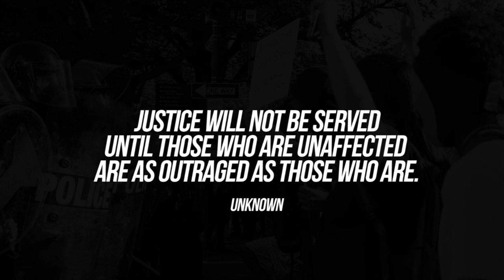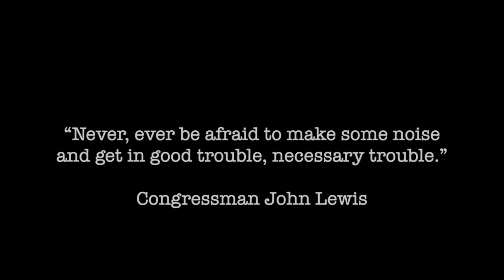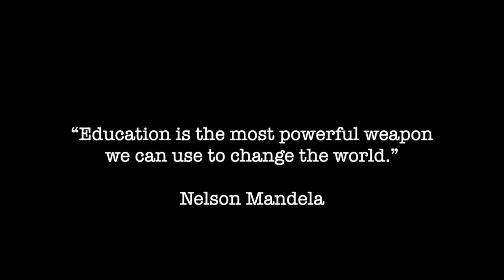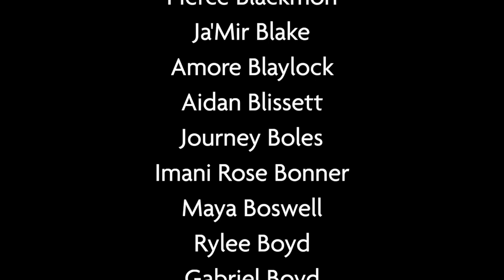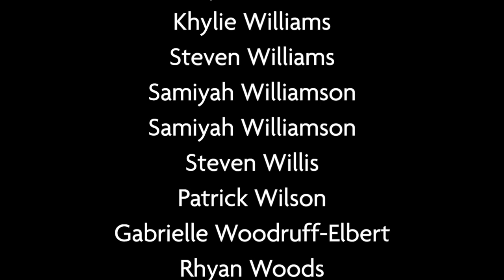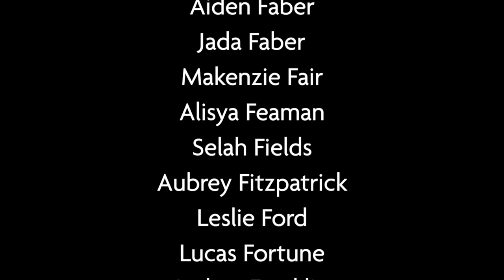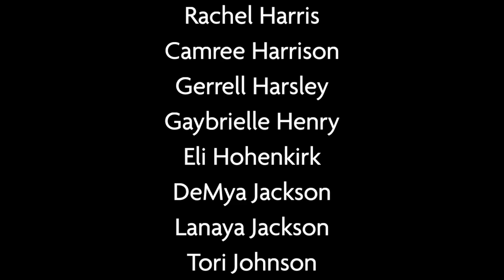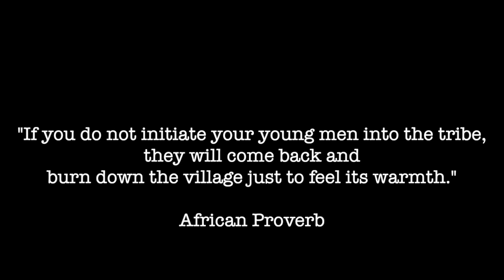Spirit of Excellence 2021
Drum Roll 02:00
Lift Every Voice and Sing (Jarrett Johnson) 04:00
National Anthem (Jahden Jones-Brown) 05:57
Introduction (Dr. Stacey Myton) 07:53
Parkway Superintendent Dr. Marty remarks 08:52
Board of Education President Jeff Todd remarks 11:21
Chief Executive Officer Voluntary Interdistrict Choice Corporation David Glaser 12:54
Interview with Dr. Charlotte Ijei 15:32
"Ally" A poem by David Beck 17:32
Elementary Excellence Awards 20:00
Chesterfield Praise Dancers 25:20
Middle School Excellence Awards 29:14
Pledge of the Black Child performed by Immanuel & Zion Lewis 33:44
High School Excellence Awards 34:43
Parkway School District Step Team 38:10